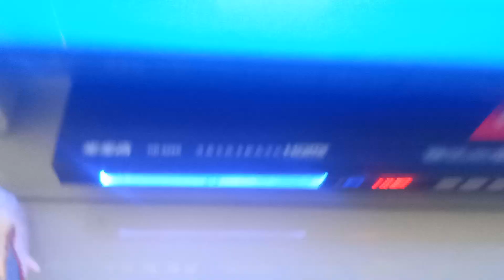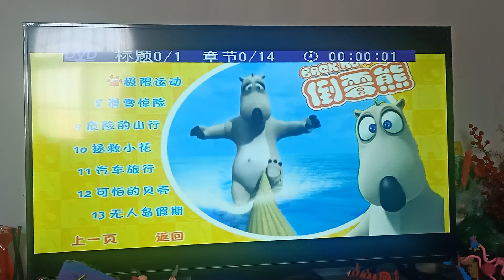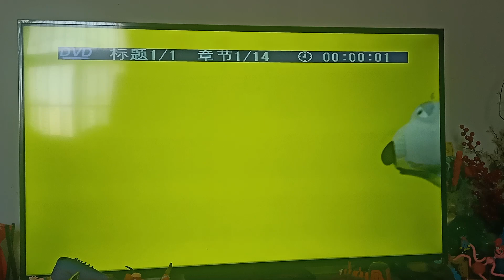Opening to Backkom (South Korean) Season 1 Region 6 DVD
DVD Video's list:

1. Starwin 星文文化 logo
2. DVD Menu (Chinese ver.)
3. Play ALL!